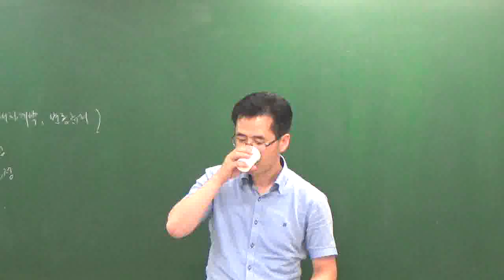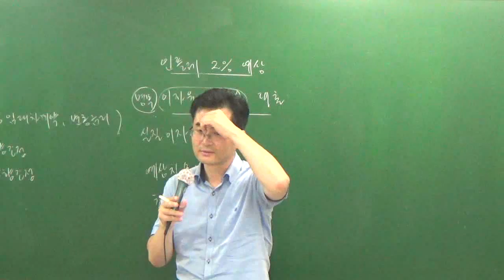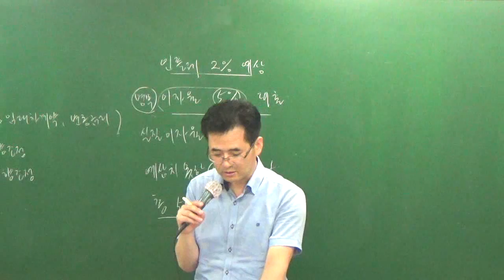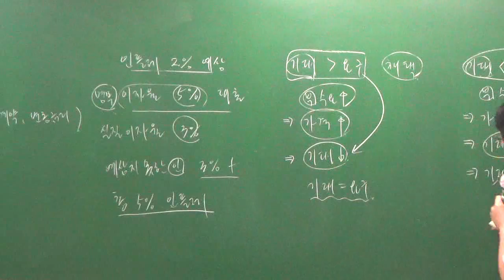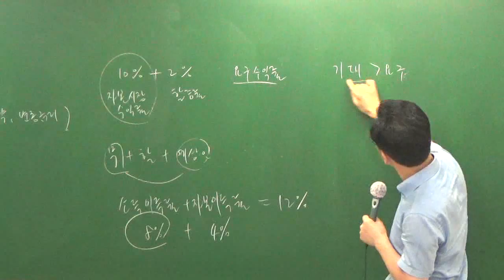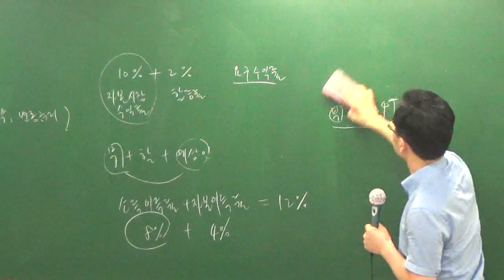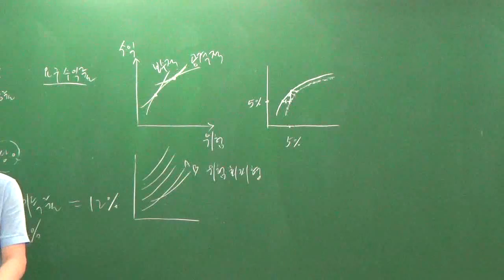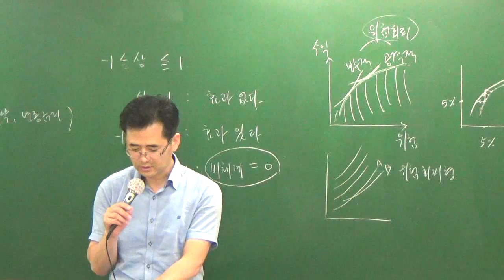학개론7-14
7월문제풀이과정